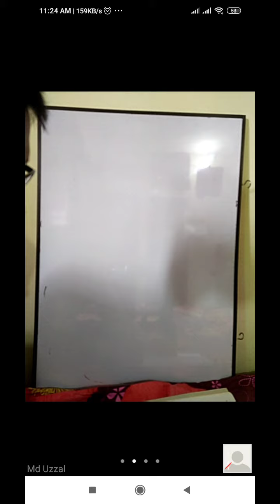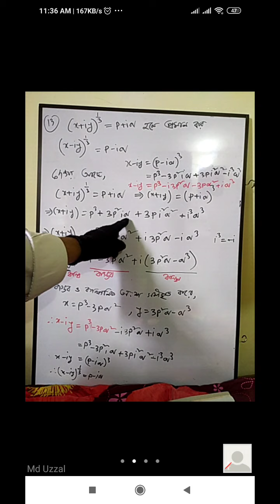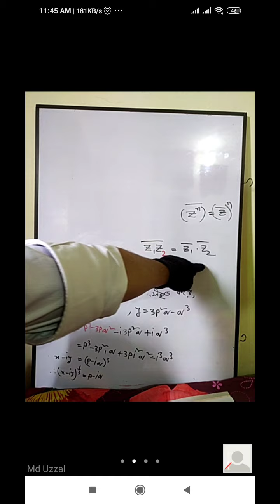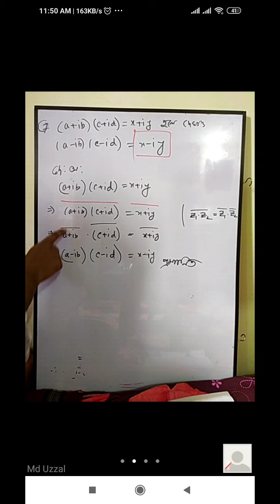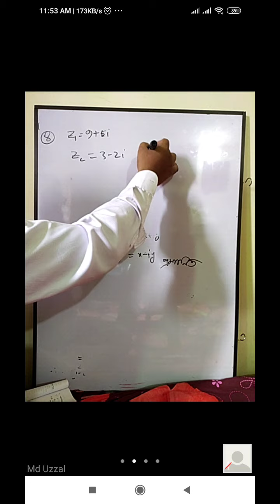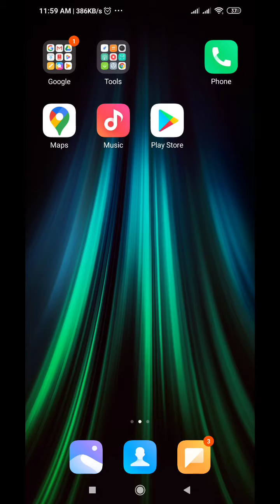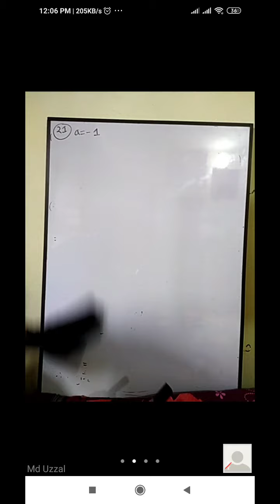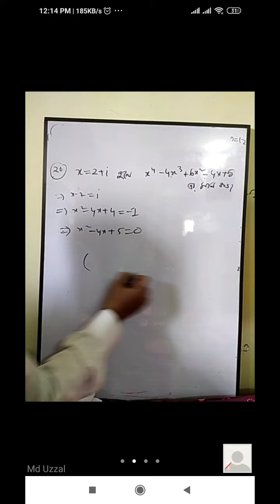জটিল সংখ্যা cls 4